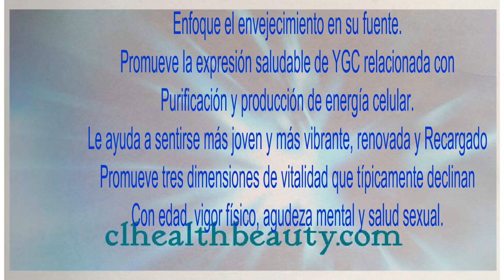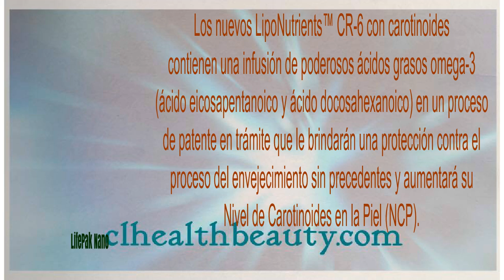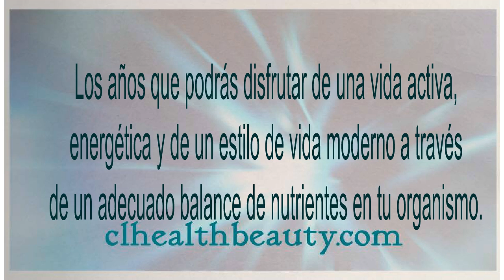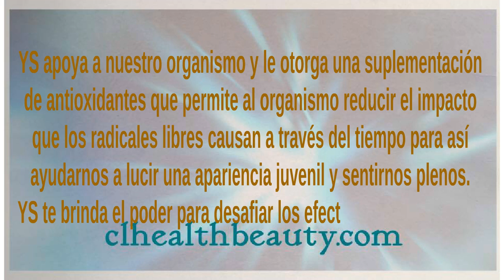Nuskin ageLOC Youth Ultimate Package